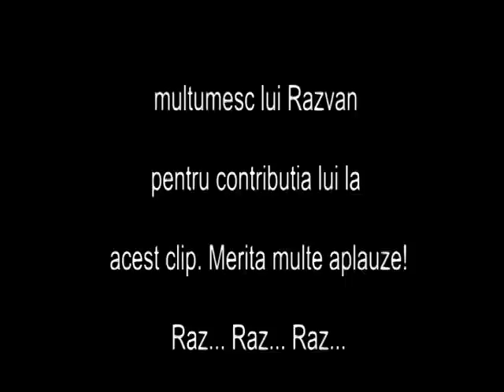Betania Camp TV : Cantata lu' Raz'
Tabara Betania 27iulie-1 august 2009